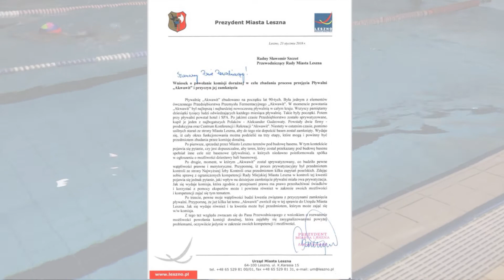Radni zaskoczeni pomysłem komisji w sprawie Akwawitu